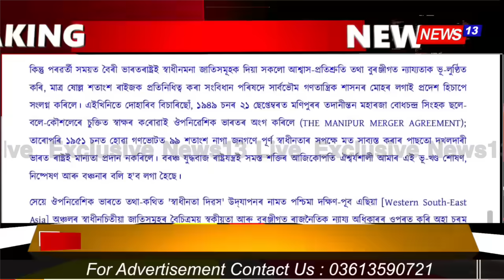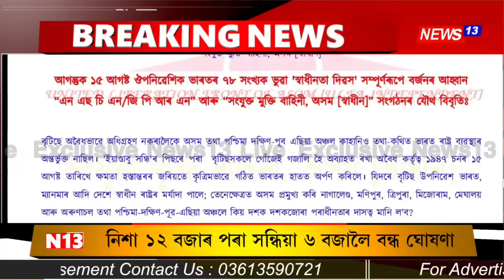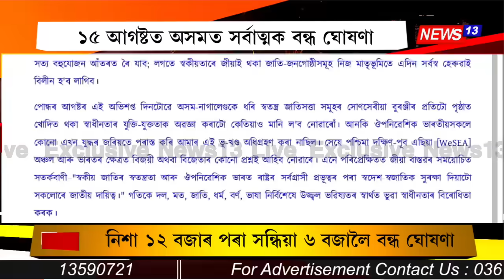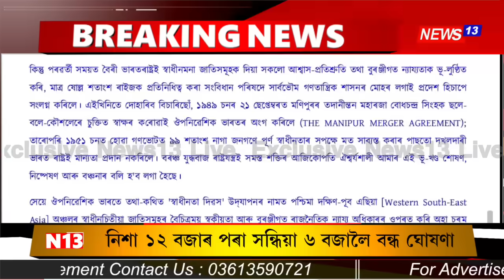১৫ আগষ্টত অসমত আলফা স্বাধীনৰ সৰ্বাত্মক বন্ধ ঘোষণা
'নিশা ১২ বজাৰ পৰা সন্ধিয়া ৬ বজালৈ বন্ধ ঘোষণা'
File Photo